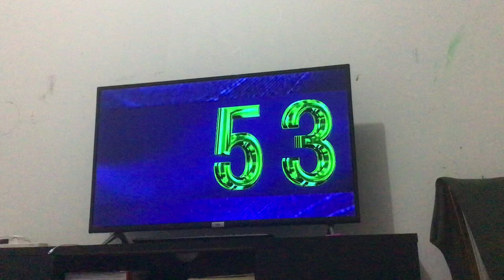I had copyright claims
I didn't notice it.